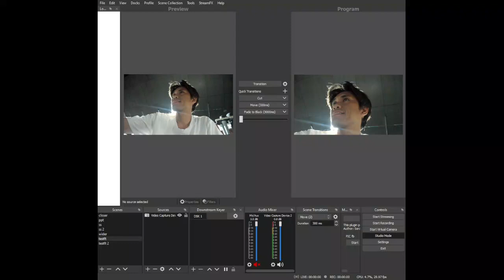obs face tracking without nvidia 1